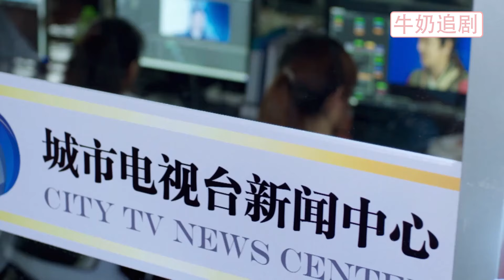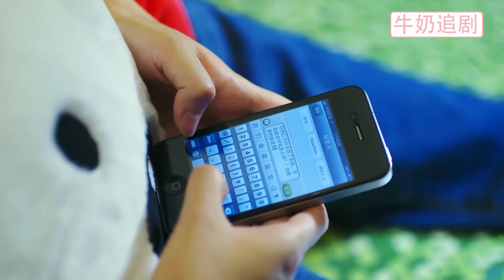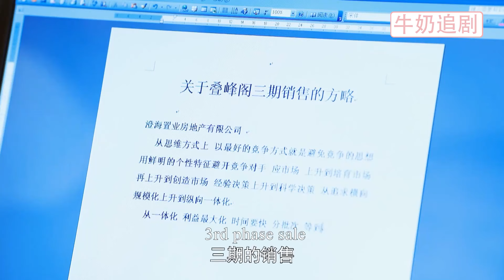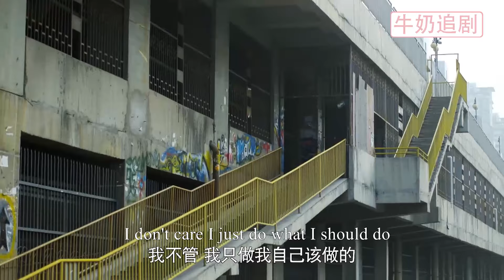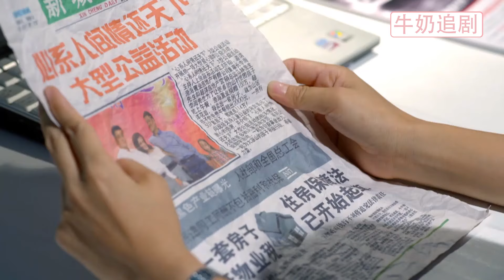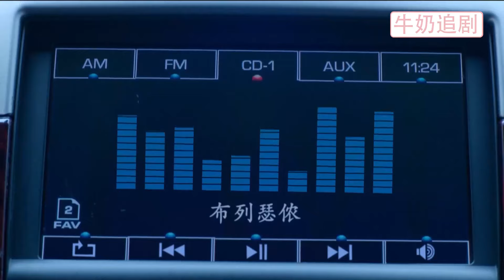【Full Movie】女兒給出軌父親手機安裝定位器，下秒查出小三身份，手撕小三幫媽媽報仇